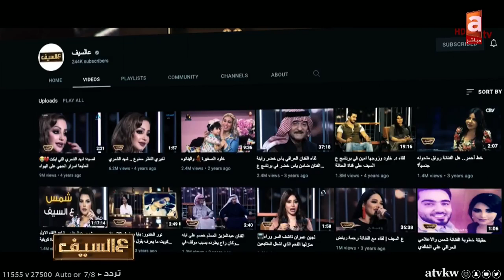عالسيف خمس مواسم .. ومستمرين